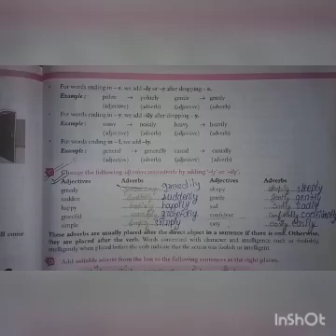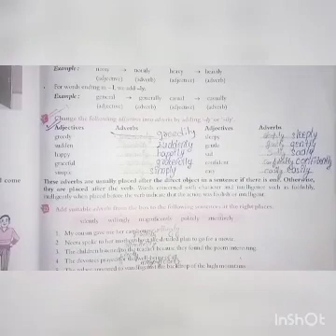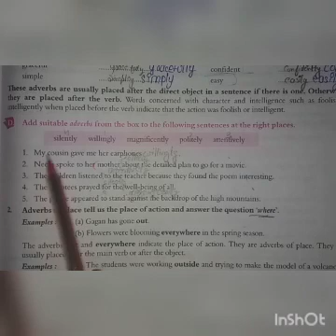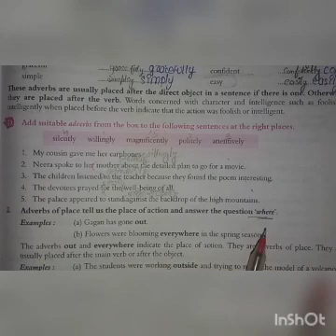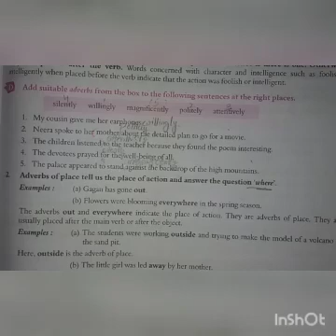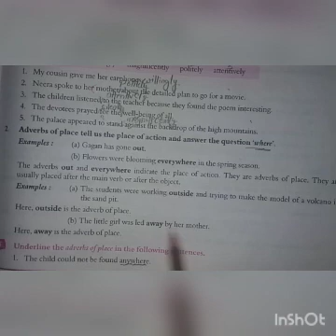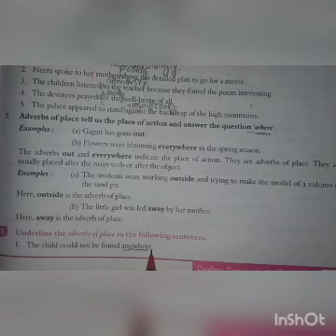std 6th sub.Eng.Gram.(chp 17 ) pg.no.94.mp4